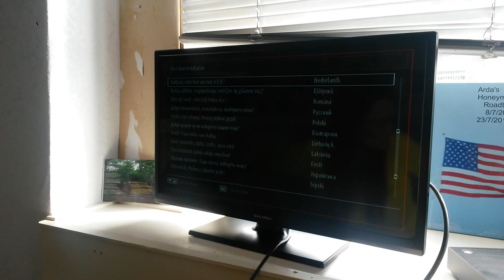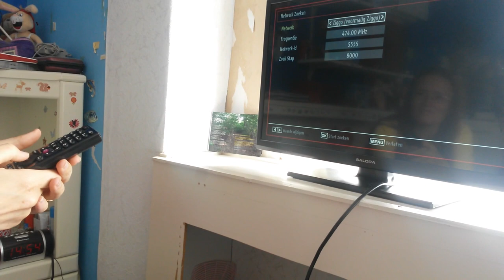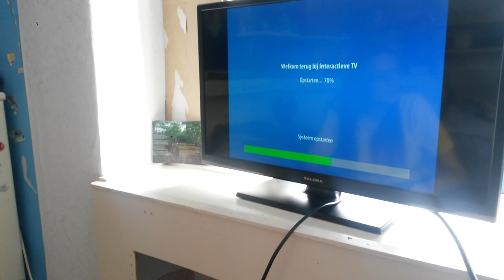Vlog 6: tv aansluiten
Onze oude tv was echt aan vervanging toe na vele jaren. Normaal doet mijn man dat soort dingen maar nu ben ik met mijn zusje aan de slag gegaan. Kijk snel om te zien of het gelukt is. Veel kijkplezier.